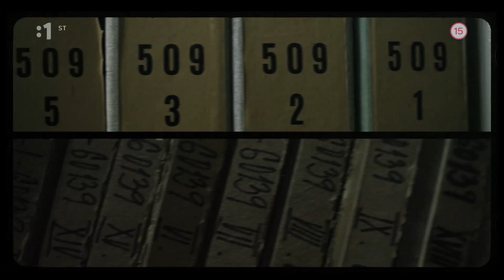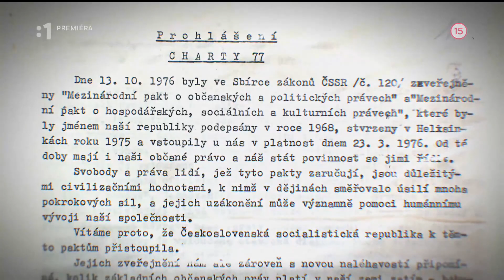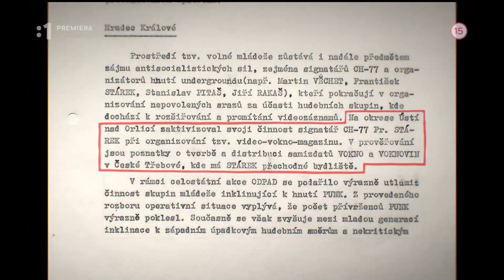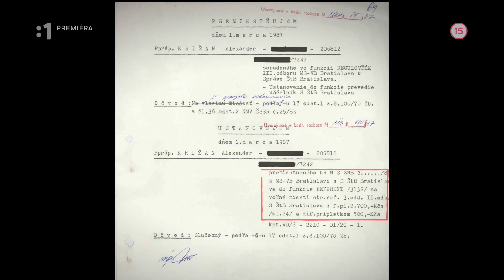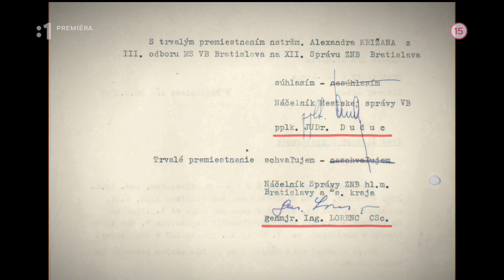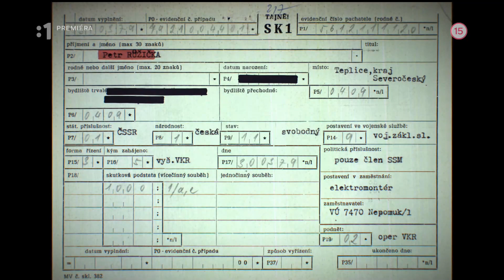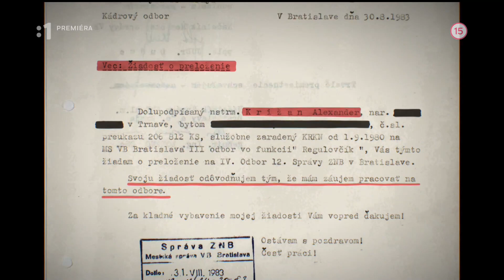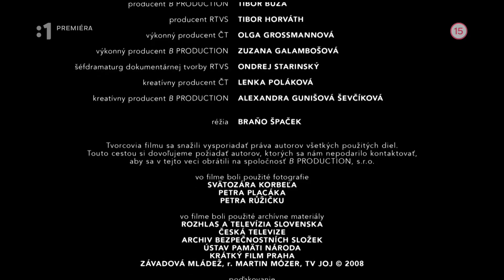ŠTB Prísne tajné Punk is not ŠTB